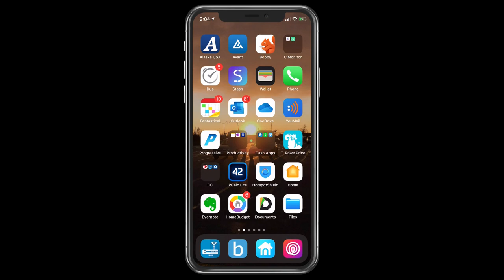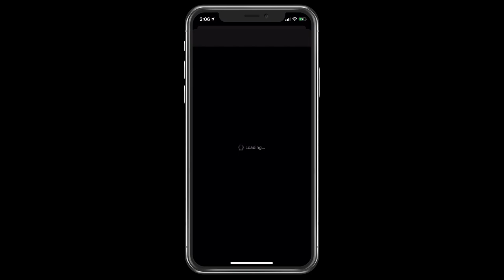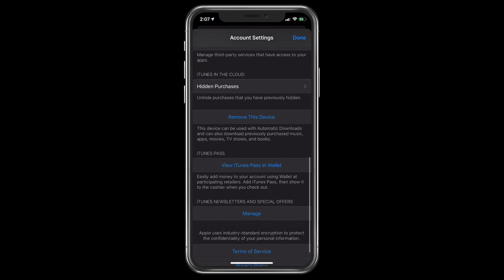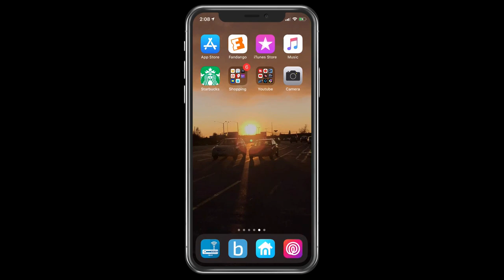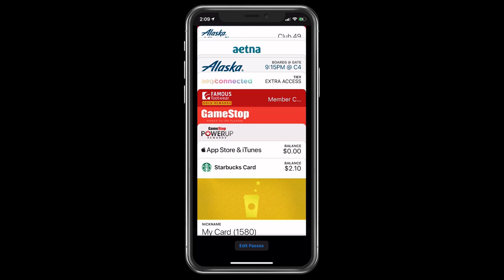what is itunes pass in wallet and how to use it 2020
This is Going to  Be a Series of iPhone Videos on the Basics  and how to use these  Features in your Everyday  Life. The First in this series will be itunes pass & how to use it and what it's used for.